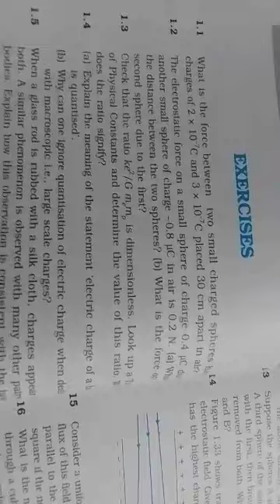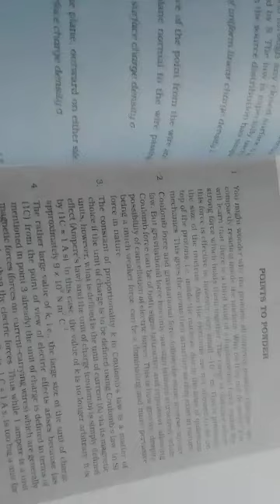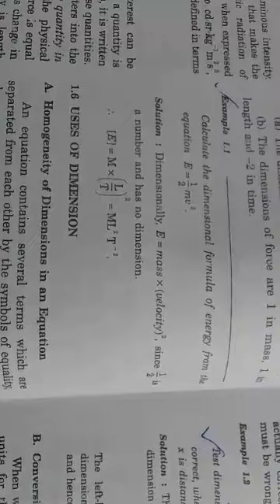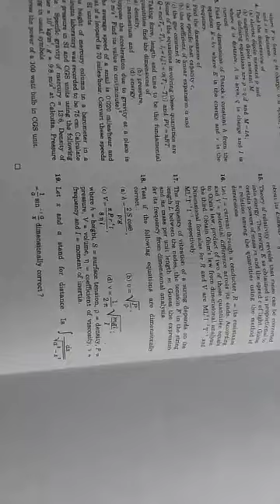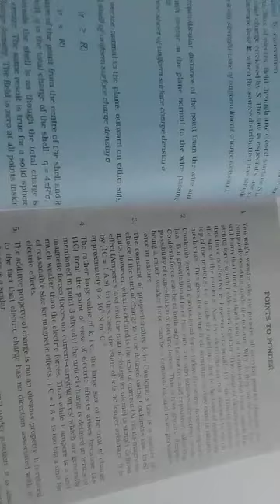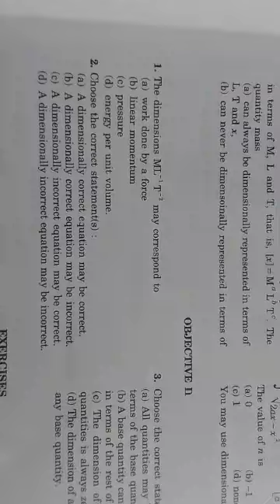How to prepare for Physics Entrance Class 11 and 12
In this video i am trying to discuss how a student can prepare for entrance of national level exams like IIT NEET CUET physics etc Search for physicsamplify instagram.